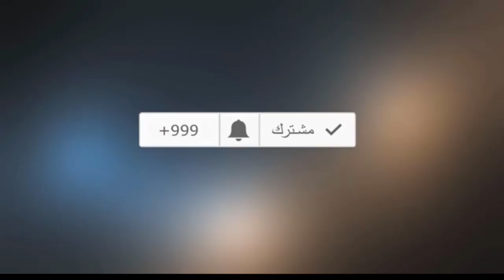توليعة ولا اروع وشكرا على دعمكم